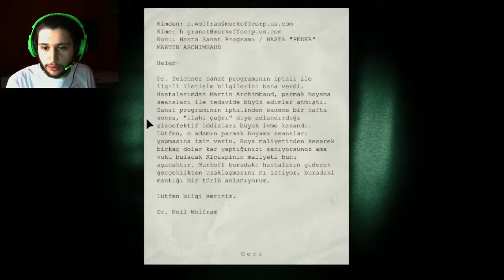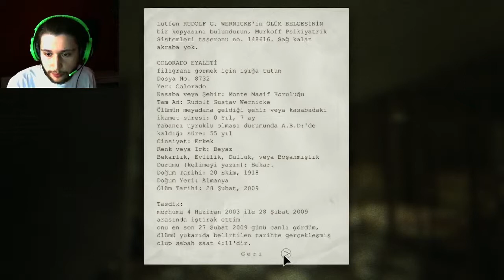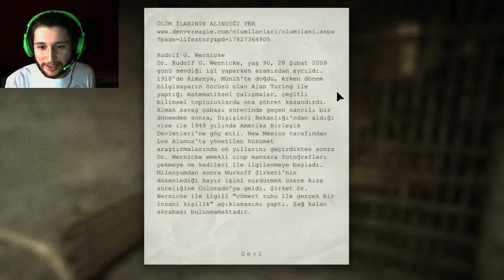Outlast Tam Çözüm 3. Bölüm TÜRKÇE